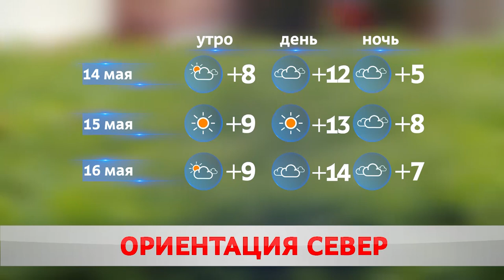ПОГОДА НА ЗАВТРА – 15 МАЯ